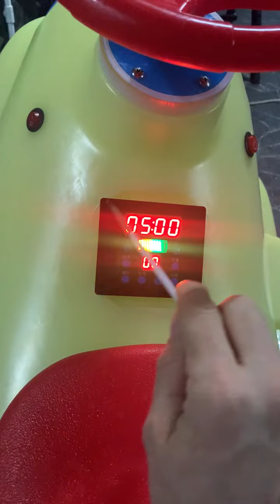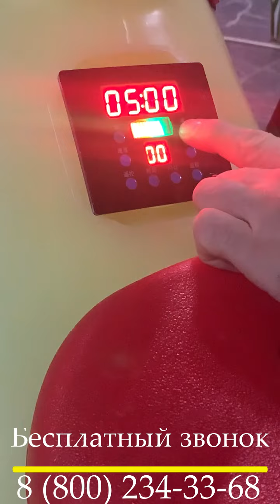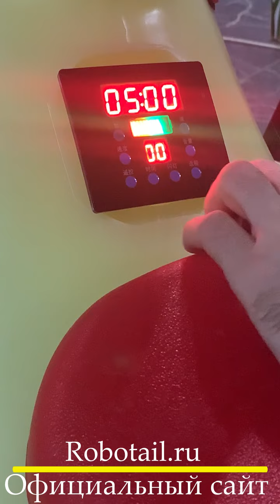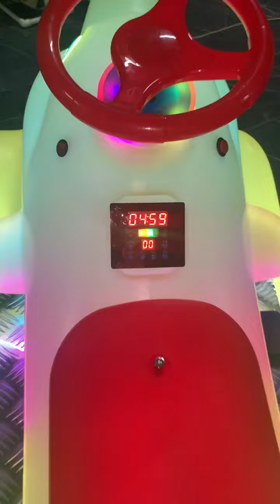Настройка прокатного электромобиля «Световой дельфин»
В видео показаны различные настройки прокатного электромобиля «Световой дельфин». В том числе информация по настройке времени и скорости, а также по замене музыки.